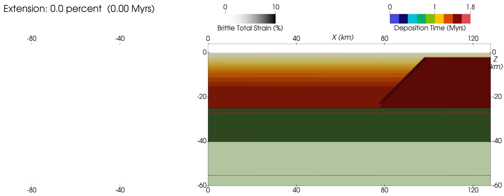Extensionally reactivated (at 5 cm/yr) continental margin with lower crust viscosity of 5e22 Pa.s.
We (I’Anson et. al, 2018, forthcoming) use Underworld, a particle-in-cell finite element code, to solve equations of momentum, mass and energy in incompressible flow (Moresi et al., 2003). We model the extension of a previously deformed continental/cratonic margin. At its margin, the modelled continental crust layer has an imposed, low density strain zone with a 45 degree dip that extends to 2 km above the Moho. The 2D numerical experiment is 128 km long and 64 km deep with a vertical and horizontal resolution of 250 m. This high resolution allows for detailed analysis of extension related faulting and patterns of accommodation space creation through time.

Since the nature of the deep crust on margins is commonly unknown, we vary the viscosity of the lower crust across four orders of magnitude: weak (5e19 Pa.s) to intermediate (5e20 Pa.s), strong (5e21 Pa.s) and very strong (5e22 Pa.s) and run the models at three constant extension velocities: slow (1 cm/yr), intermediate (3 cm/yr) and fast (5 cm/yr). Extension is imposed through a velocity boundary condition on the left vertical wall down to the base of the model. The left wall is moving and all other walls are fixed. A function at the base of the model allows the inflow of asthenospheric mantle to isostatically balance the model. All models have a 4 km ‘sticky air’ layer with a viscosity of 1e18 Pa.s that emulates a free surface.

The models show that depocentres which form proximal to a continental/cratonic margins can form from the reactivation of high angle zones of weakness producing basin bounding faults that range from low-angle listric, high angle planar and ‘ramp-flat’. Distributed geometries (wide rift of Buck, 1991; Brun, 1999), occur when the lower crust and mantle are coupled, while focused deformation (narrow rift of Buck, 1991; Brun, 1999) occurs when the lithosphere is decoupled by a weak lower crust. The models produce additional diversity of crustal architectures and extensional structures which differ from classical models of seaward dipping-normal faults including lower crustal boudinage, continent and seaward dipping normal faults and intra-depocentre highs.